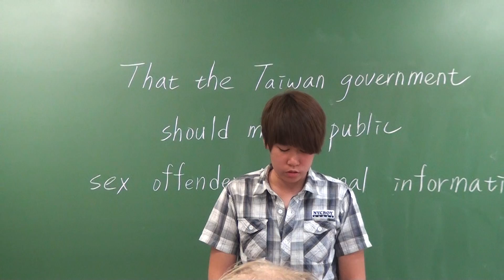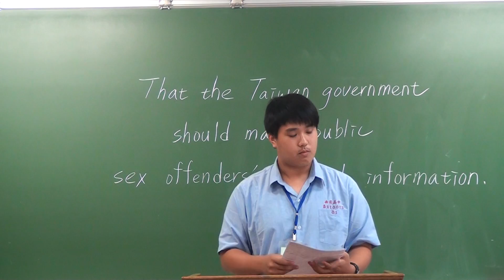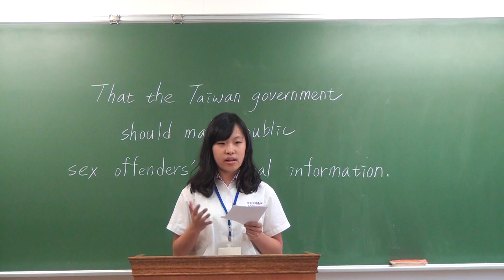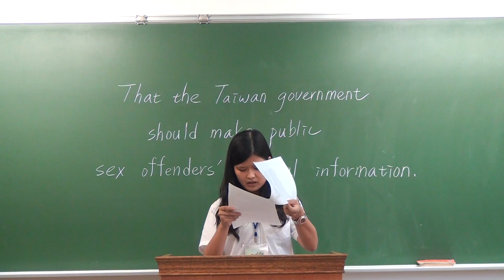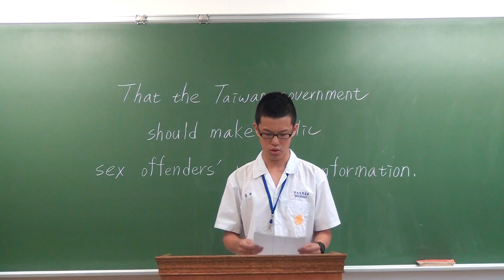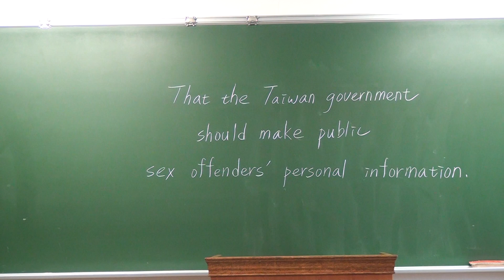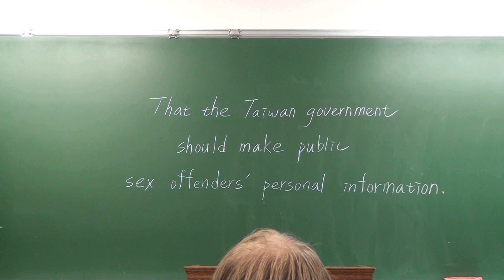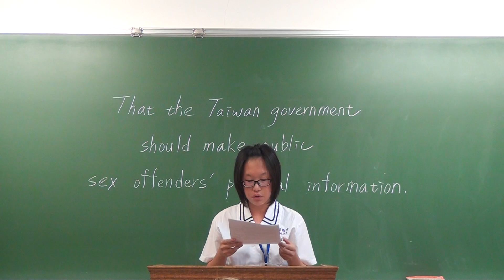2014西苑 大同 Round 1-1